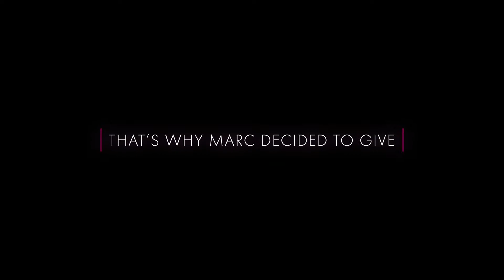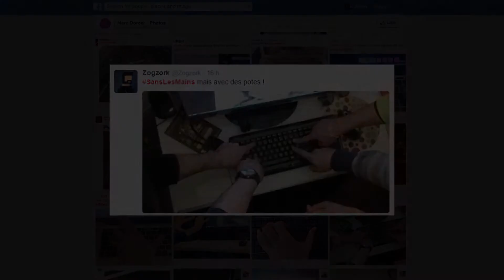HANDSOFF (PROMO&DIRECT_580)